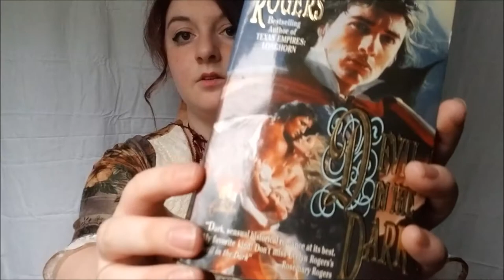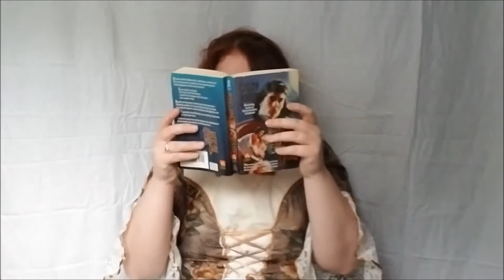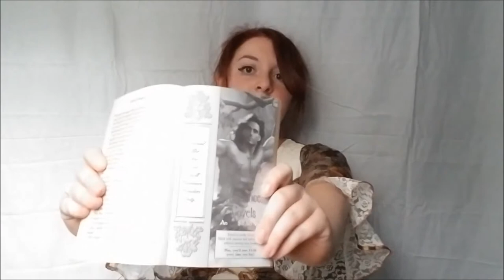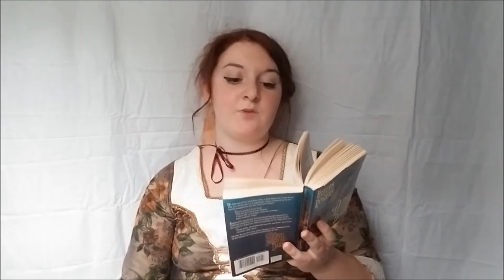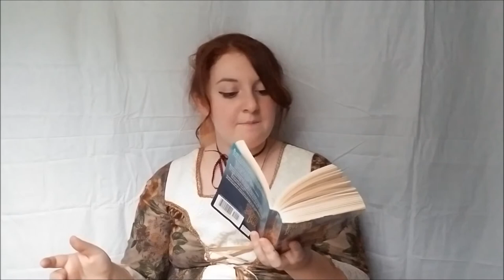Bodice Rippers #1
In which I read "Devil in the Dark" by Evelyn Rogers, and forget to look at the camera a lot

"La Rejouissance" - Handel
"Claire de Lune" - Debussy